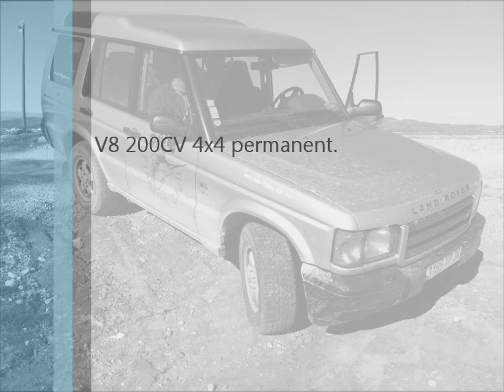Land Rover V8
V8 200CV / LAND ROVER / 2001